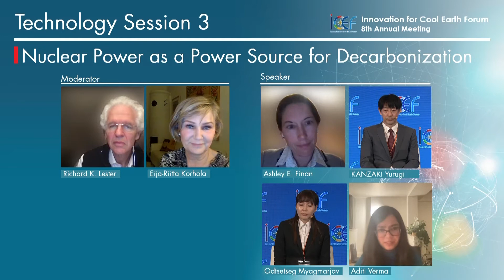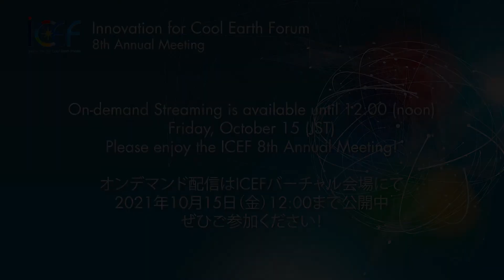Highlight video - TS3: Nuclear Power as a Power Source for Decarbonization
Innovation for Cool Earth Forum 8th Annual Meeting (ICEF2021)
Technology Session 3: Nuclear Power as a Power Source for Decarbonization

On-demand Streaming is available until 12:00(noon) Friday, October 15(JST)!